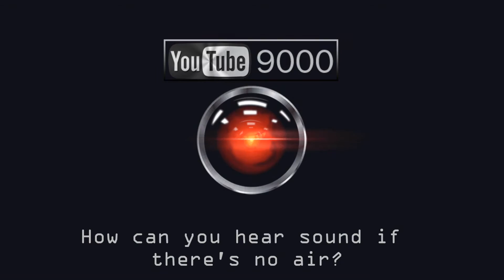X-Wing in Space - YouTube FAQs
We're still waiting for the UK weather to calm down so we can launch again. In the mean time, we thought we'd answer some of the most frequently asked YouTube comments about our X-Wing in Space video!

Keep 'em coming.

Q8: Why did you use a fish eye lens? Is it to cover up that the Earth is flat?